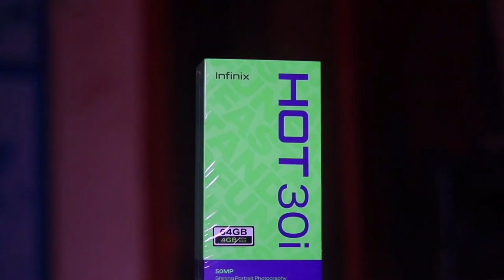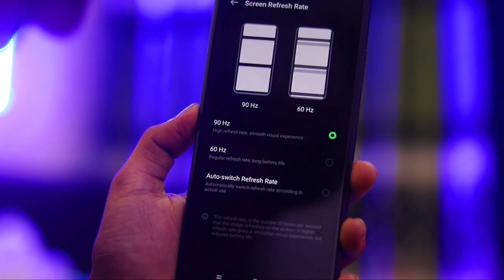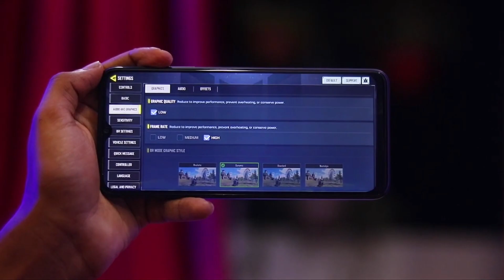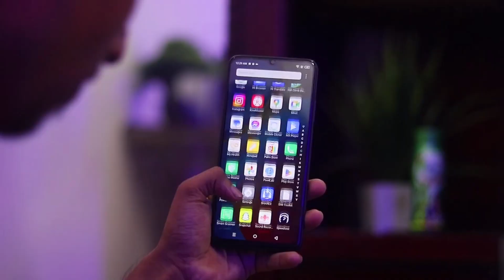Infinix Hot 30i Review | ১২ হাজারে সেরা ফোন | Infinix Hot 30i Price | Infinix Hot 30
In this Video ,I will show you 👉 Infinix Hot 30i Review | ১২ হাজারে সেরা ফোন | Infinix Hot 30i Price | Infinix Hot 30 | Hot 30 Price

infinix hot 30 i
infinix hot 30i vs tecno spark 10 pro camera test
infinix hot 30i vs tecno spark go 2023